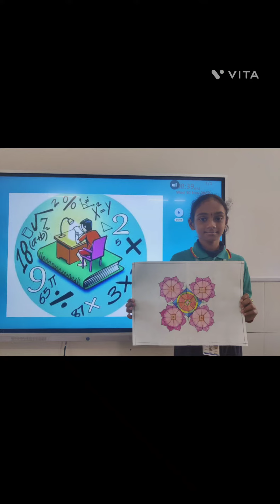Mathematical Rangoli, BBPS MANESAR